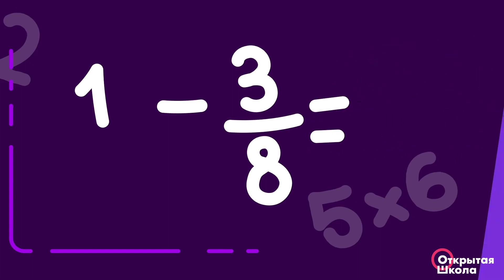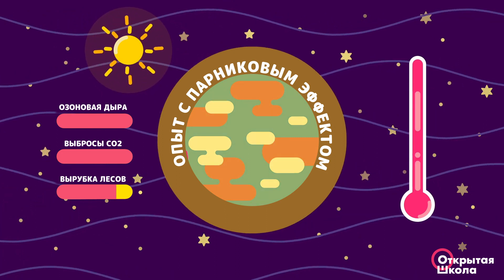Роль цифровых технологий в классе и образовании